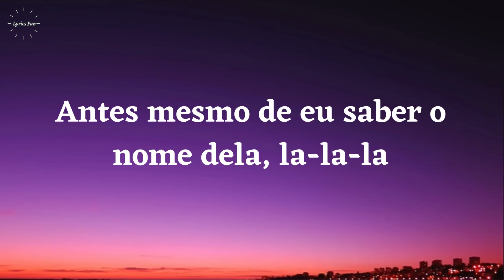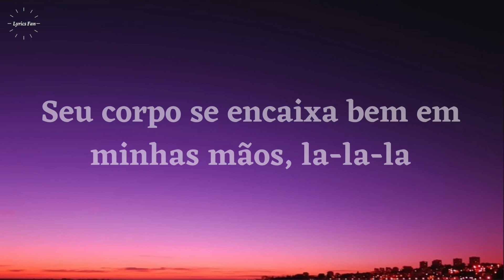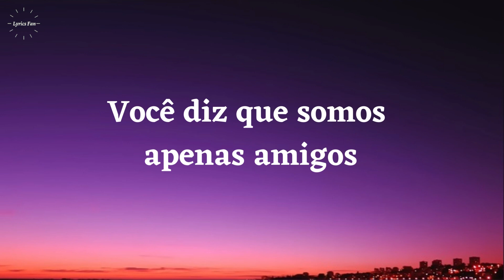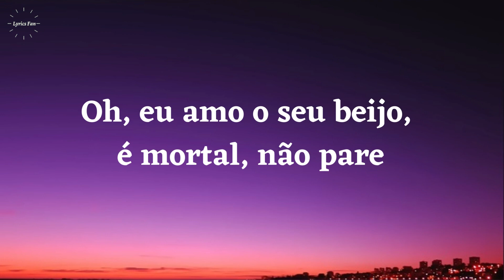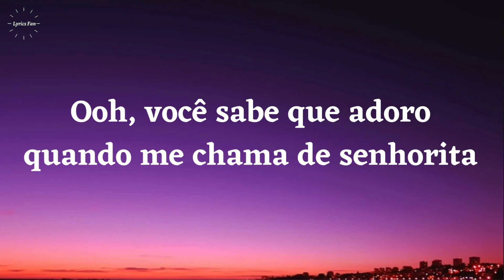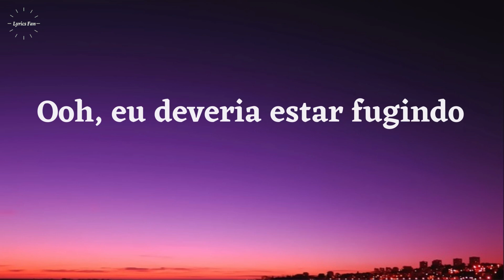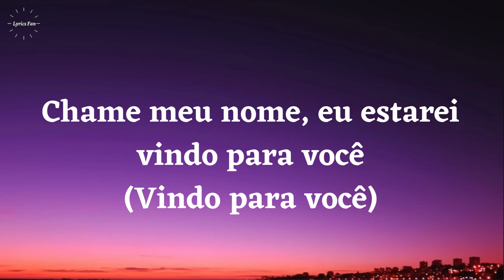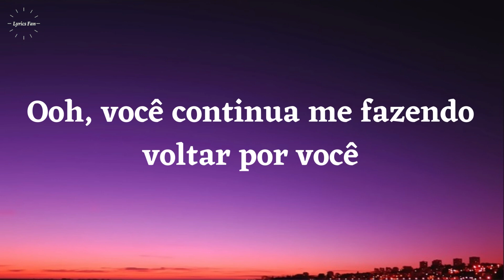Señorita - Shawn Mendes, Camila Cabello - (Tradução/Legendado) Pt-BR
🎼 Bem-vindo ao Canal Lyrics Fan 🎼

©️ Se algum produtor ou gravadora tiver um problema com esta música ou imagem, por favor, entre em contato conosco e iremos apagá-la imediatamente.

🎧 Señorita - Shawn Mendes, Camila Cabello  (Letra) ⏬ Download/Stream ▶️

🎧Letra:
✨Señorita (Letra)✨

🎼 Senhorita 🎼

Eu adoro quando você me chama de senhorita
Eu queria poder fingir que não precisava de você
Mas cada toque é ooh-la-la-la
É verdade la la la
Ooh, eu deveria estar fugindo
Ooh, você continua me fazendo voltar por você

Desembarco em Miami
O ar estava quente da chuva de verão
Suor escorrendo de mim
Antes mesmo de eu saber o nome dela, la-la-la
Parecia ooh-la-la-la, sim não
Safira e luar, dançamos por horas na areia
Tequila, nascer do sol
seu corpo se encaixa bem em minhas mãos, la-la-la
Parecia ooh-la-la-la, sim

Ooh, você sabe que adoro quando me chama de senhorita
Eu queria que não fosse tão difícil deixar você

Trancados no hotel
existem coisas que nunca mudam
Você diz que somos apenas amigos
Mas os amigos não sabem qual é o seu sabor, la-la-la
Porque você sabe que faz muito tempo
não me deixe cair, ooh
Presa em seus lábios, tire a minha roupa
Presa na sua língua
Oh, eu amo o seu beijo, é mortal, não pare

Todo este tempo, eu vim por você (por você)
E eu espero que isso signifique algo para você
Chame meu nome, eu estarei vindo para você
Chamando por você
Por você
Por você

Señorita - Shawn Mendes, Camila Cabello e demais responsáveis pelo conteúdo.